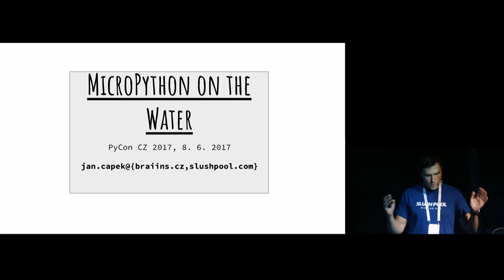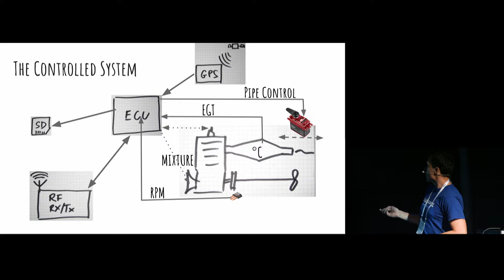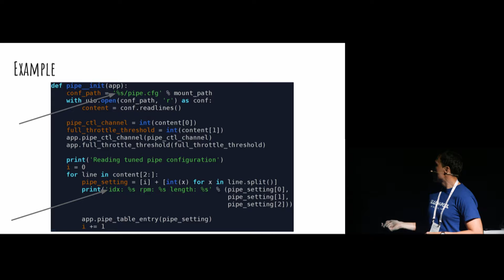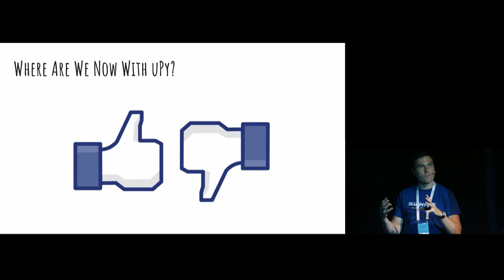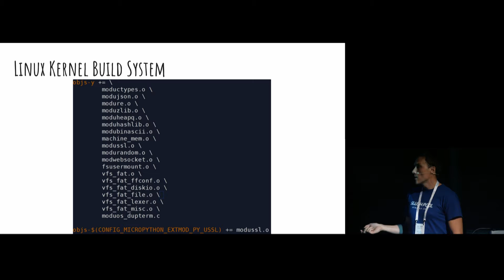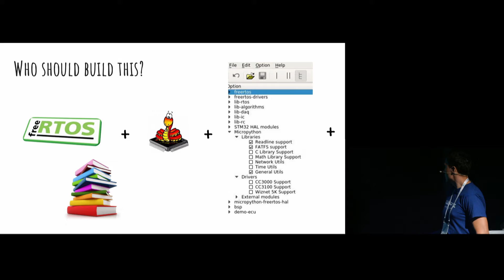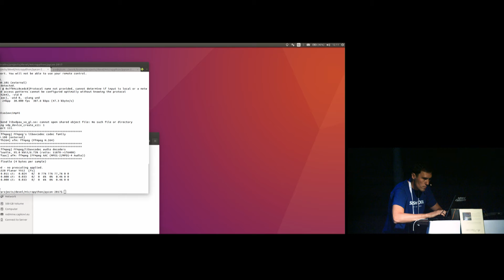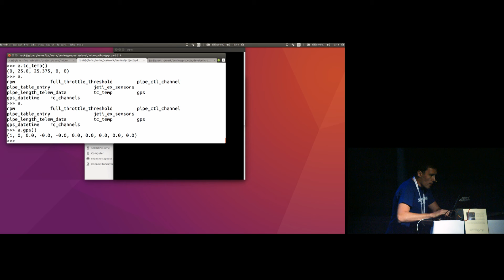Jan Čapek: MicroPython on the water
'MicroPython on the water' has been created from pure interest and passion for MicroPython – a Python 3.5 implementation for embedded/bare metal systems. MicroPython is a wonderful project, however, it deserves some love to isolate its core and use it within a realtime environment. The talk shows a potential approach how to run MicroPython as a task within FreeRTOS. The actual use case is a 2-cycle combustion engine management software for an RC model boat. The system takes care of sampling exhaust gas temperature, engine rpm and other useful telemetry data. MicroPython provides a very comfortable environment for implementing the inconvenient-to-write-in-C-business logic like storing telemetry data on an SD card, processing remote commands from the pilot and changing parameters of the engine management system accordingly.

The talk also shows how MicroPython can be plugged into a Kconfig based configuration management tool that is known from Linux kernel. The software ecosystem builds micropython as one of its components among HAL drivers, sensor software libraries, and last but not least the RTOS